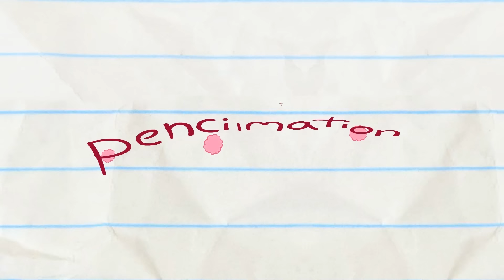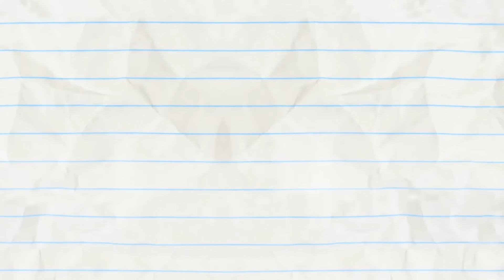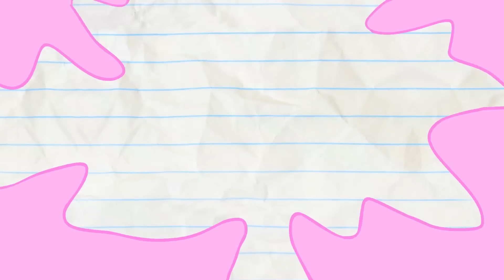Pencilmate's In A TITANIC Tragedy!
CRUISIN' FOR A BRUISIN' - ALL ABOARD!! Pencilmate's traversing the seven seas on a TITANIC cruise ship!

Grab a nice cold one (milk or soda of course) from the fridge and enjoy more Pencilmation with us:

3:00 - BETWEEN A SOCK AND A HARD PLACE

4:47 - WISHFUL THINKING

7:27 - FLIM FEMME

9:28 - HIS AND HERCULES
Pencilmiss saves the day.

10:39 - OFF THE RECORDER

12:25 - BUBBLE TROUBLE

14:30 - DON'T SHOOT THE MASSAGER

17:02 - ROCKS, PAPER, SCISSORS, OH MY!
Pencilmate and Little Pink Girl take roshambo to the next level…

18:52 - STATE OF THE HEART
Pencilmate finds an inflatable heart balloon for Pencilmiss but things don’t go exactly as planned.

CREDITS FOR CRUISIN' FOR A BRUISIN'

Additional Ideas - Ama Bollinger and Joe West
Storyboards - Colleen Butters
Director - Christian Flannagan
Animation - Michael Brooks Chandler
Sound Design - Robert Jung and Strelok Audio Design
Composition - Sean Wolfe
Coloring - Ariane Lapointe
Thumbnail Director - Ashlyn Brandenberger and Cameron Jones